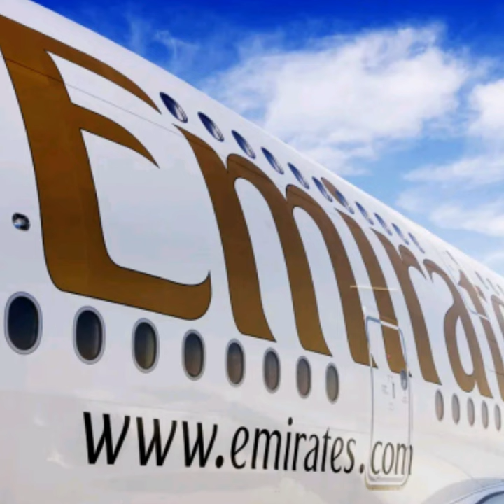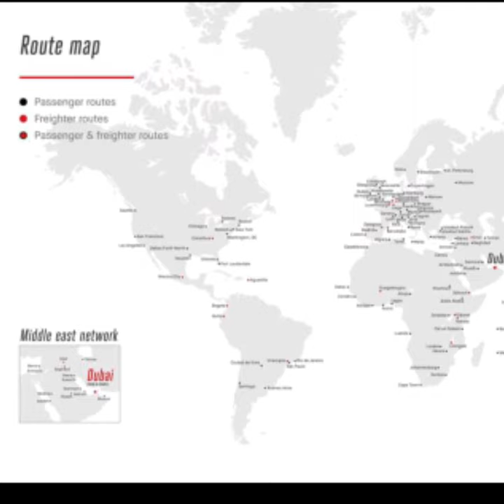Emirates Fans | Emirates Experience | Airplane Pictures | Hello Tomorrow | Fly Better | Dubai